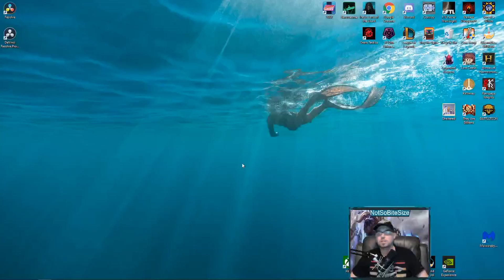DARIUS IS STILL A BEAST! | League of Legends